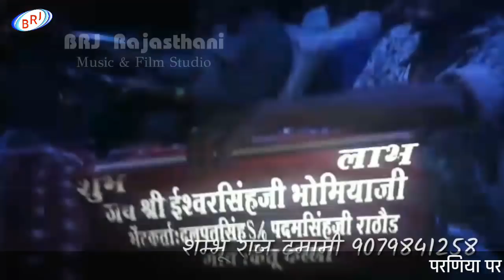बन्ना परणिया पर धरती मती जाय राजस्थानी Superhit गीत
◆❖ Song :  बन्ना परणिया पर धरती मती जाय राजस्थानी Superhit गीत

◆❖ Album : Desi Geet

◆❖ Category : Vivah Songs

◆❖  Sub Category : Native Music

Main Aapse Aasha Karta Hoon Ki Ager Aapko BRJ Rajasthani Channel Per Post Hone Vaale Songs Ache Lagte Hai To BRJ Rajasthani Youtube Channel Ko Subscribe Karna Na Bhule Subscribe Karne Ke Bad 🔔 Bail Icon Ko Bhi Press Jrur Kare Taki Hum Jab Bhi Nya Song Upload Krenge To Aapko Massage Mil Jayega Dosto Hame Aap Sab Logon Ka Shath Chahiye Thanks for Subscribe now